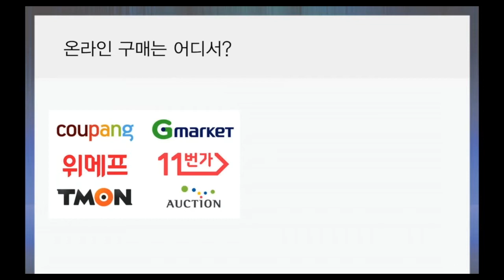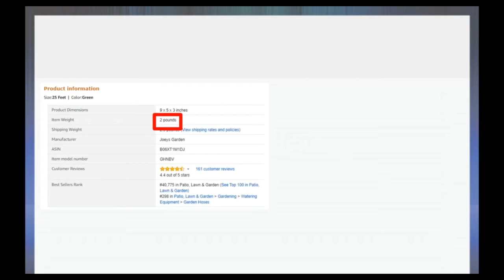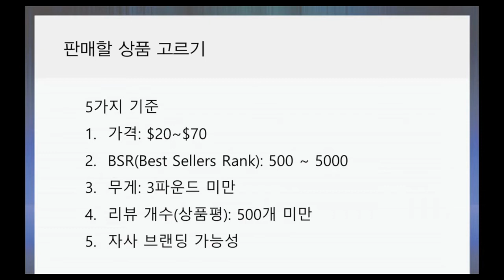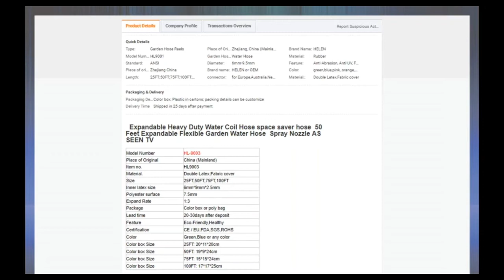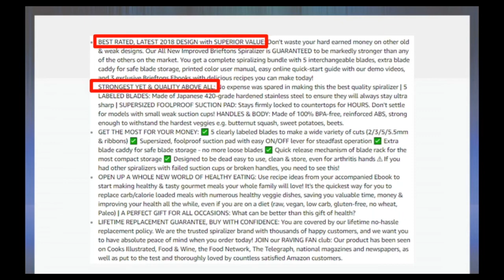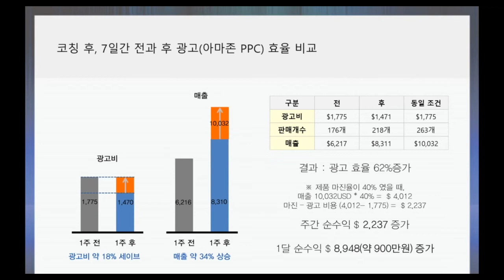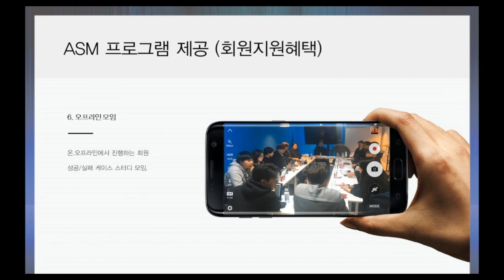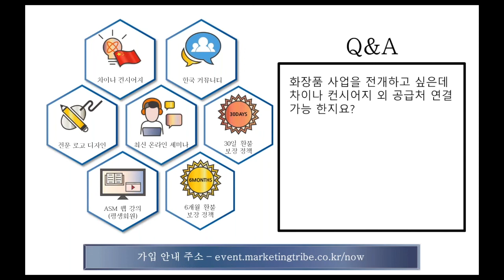2일차 중급 웨비나